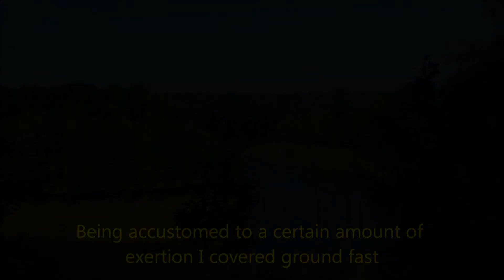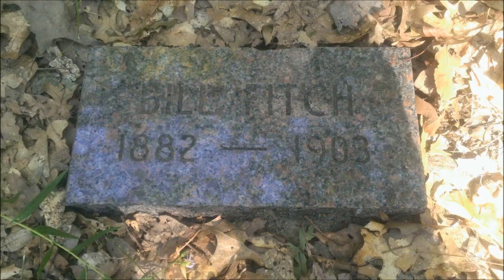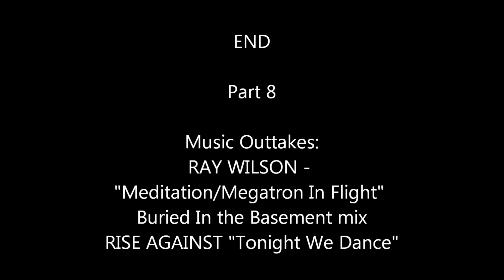Stumblebout Part 8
Final instalment of series on my first time backpacking and primitive camping experience that spanned 10 days